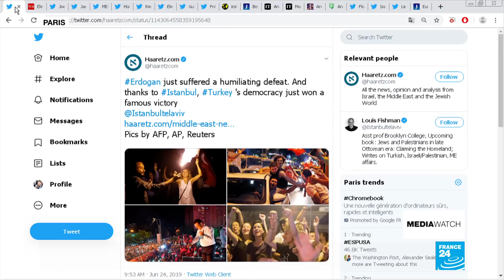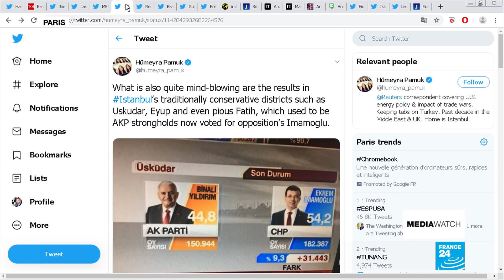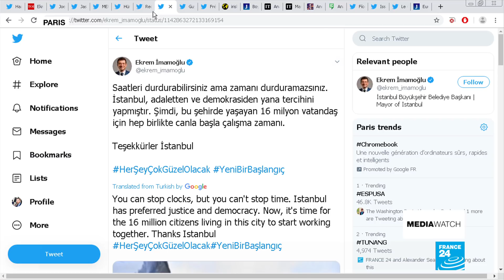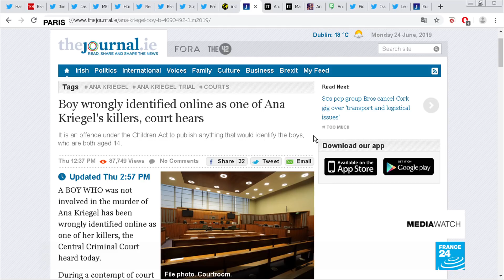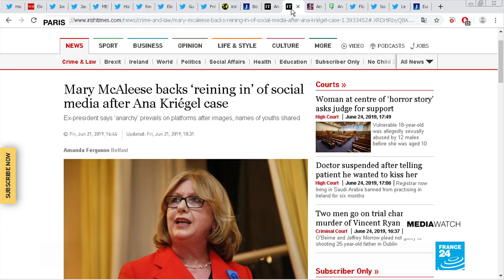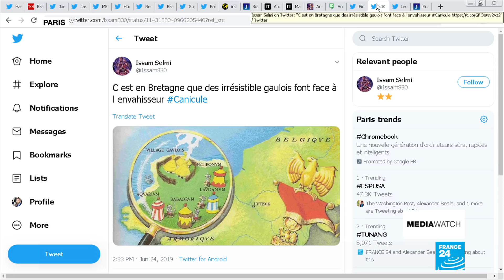Erdogan takes a blow while democracy wins in Turkey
Social media users are feting Ekrem Imamoglu's victory in Istanbul's mayoral election. An Irish murder case puts the spotlight on social media's responsibilities towards minors. Finally, the heatwave has spared certain corners of Europe - we take a look.